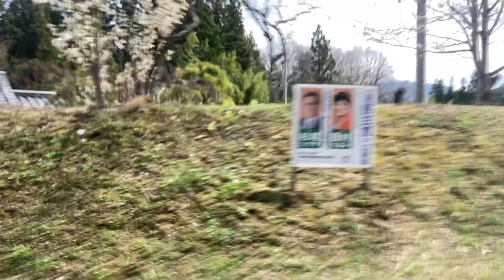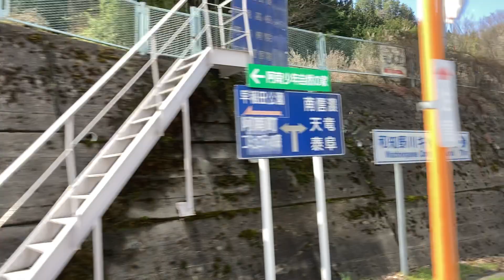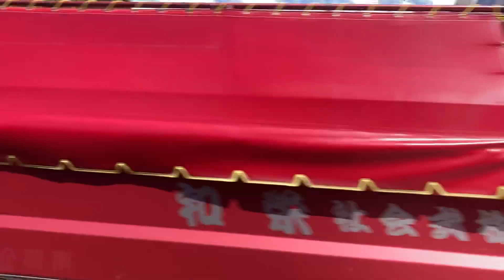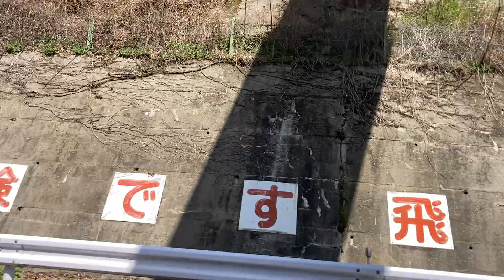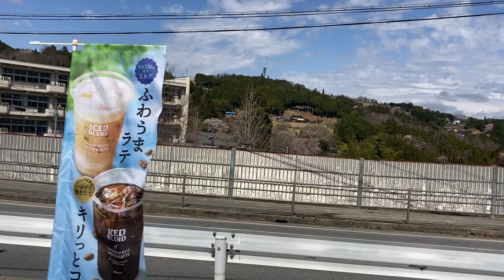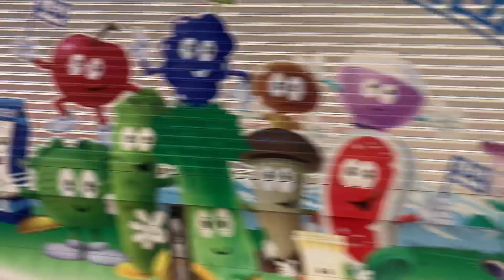阿南町営バス(長野県)車窓 温田駅→天龍峡(天竜峡駅)/ 阿南線 売木917発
温田駅から車庫前まで戻ったあと、天竜川流域を見下ろしながら天竜峡、飯田方面に進みます。
1.日本高速縦断ツアー
2.全都道府県くまなく巡回ツアー